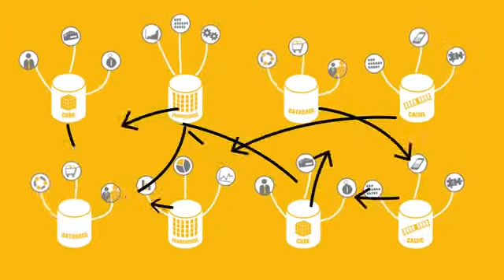SAP HANA - Nowa jakość systemu do analizy danych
Baza wiedzy o SAP Business One 9.2, SAP HANA oraz innych systemach do zarządzania firmą.

SAP HANA to przełomowe rozwiązanie dla aplikacji i analiz w czasie rzeczywistym z wykorzystaniem technologii przetwarzania w pamięci (In-Memory Computing).

SUPREMIS Sp. z o.o. Złoty Partner SAP to jeden z wiodących i największych Partnerów SAP w zakresie wdrożeń systemu ERP SAP Business One w Polsce oraz regionie Europy Centralnej i Wschodniej (CEE).
SUPREMIS jest również dostawcą m.in. autorskich rozwiązań do zarządzania nieruchomościami komercyjnymi, zarządzania projektami oraz zarządzania produkcją.